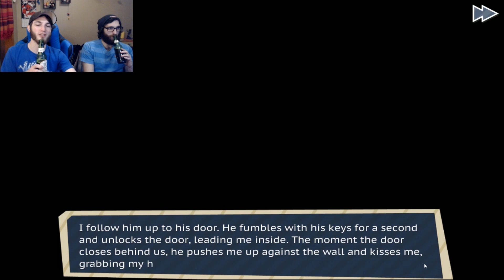Dream Daddy a Dad Dating Simulator Episode 2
Hold on to your butts. This might be the best video Adam and I have ever recorded.